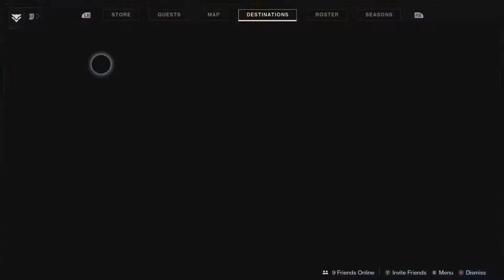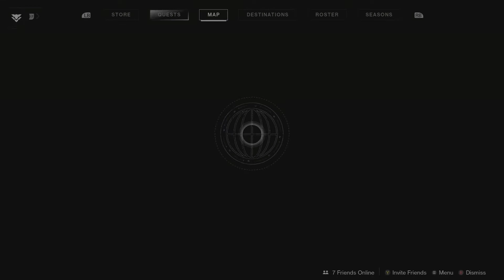A FRIEND IN NEED AND THE BIG HEAD, AGAIN - Destiny 2 Beyond Light 7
Focusing on endgame content sees me trying to rebuild a weapon and work on improving the darkness powers within them.